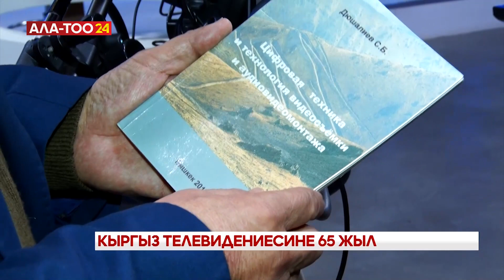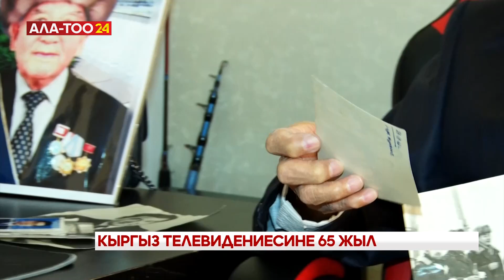Кыргыз телесинин кышын кынаган ардагерлер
Быйыл Кыргыз телевидениесинин түптөлгөндүгүнө 65 жыл болду. “Ала Тоо 24” каналы бул мааракелик датага карата репортаждар түрмөгүн баштайт. Бул ирет кыргыз телевидениесинин кышын кынап, техникалык жактан чыңдалышына, ар тараптуу өнүгүшүнө зор салым кошкон ардагерлердин эмгеги тууралуу болмокчу.